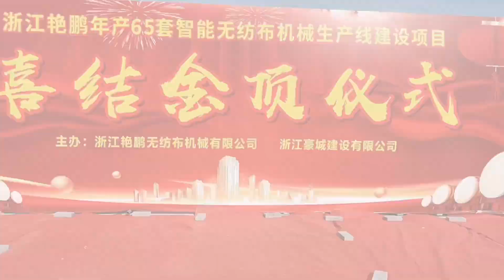Congratulations on the completion of Yanpeng's new factory#newfactory#yanpengnonwoven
Zhejiang Yanpeng Nonwoven Machinery Co.,Ltd is a professional manufacturer of nonwoven fabric production line which engaged in development and production for many years. Our company has focused on making non-woven production line since 2008, We can provide customized single S, SS ,SSS spunbond non-woven production line,SSMS, SMMS SMS spunmelt (spunbond & meltblown) production lines,and other PP,PET, BiCo spunbond production line to our customers.   Yanpeng people will continue to be dedicated to the development of non-woven equipment and related products.We sincerely want to return our customers with cost-effective products and best service.   Our polypropylene(PP) spunbonded nonwoven equipment is constantly updated after years of production practice, which makes the design of non-woven fabric production line more perfect and the operation easier.Our equipment is constantly improving. Our equipment is constantly improving, under the premise of complete specifications, superior performance, excellent quality and beautiful color, it can also add recycled material and filling to reduce the cost of products.   No matter who you are, no matter where you are, as long as you are interested in non woven production line, you are welcome to contact us at any time.we enable our clients to produce non woven fabrics economically,reliably and sustainability.

Our machines' Viodeo(S/SS/SSS/SMS/SSMS/meltblown)